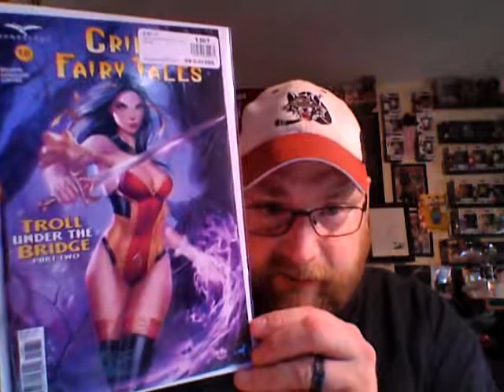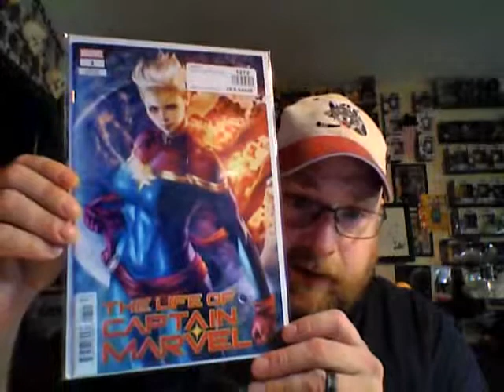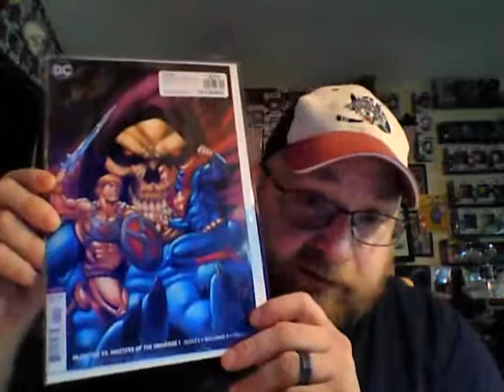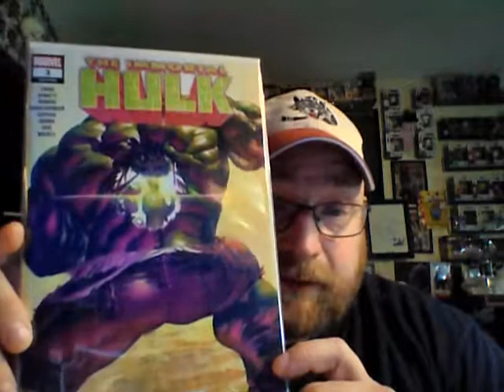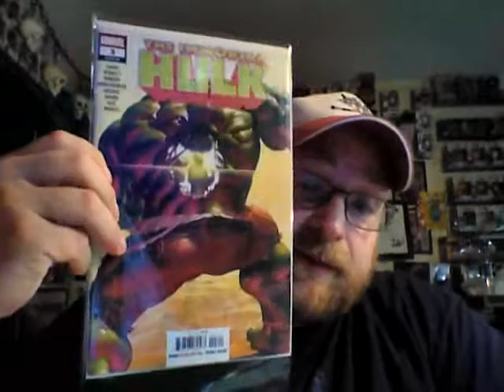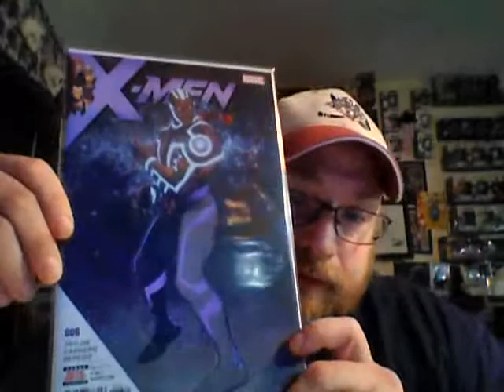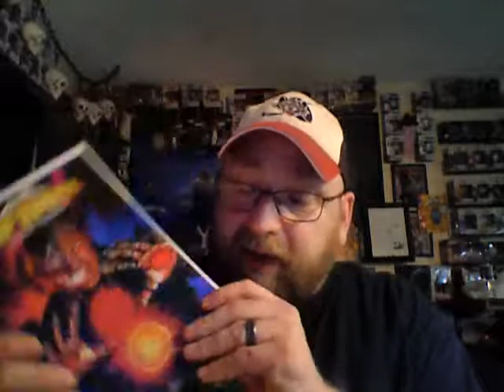Top Ten Tuesday!!! Plus some mail!!!